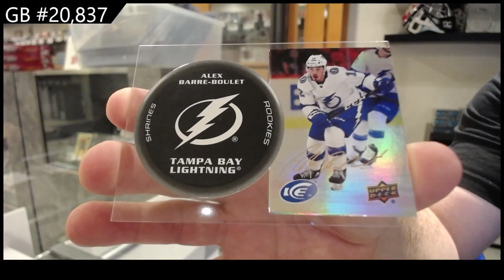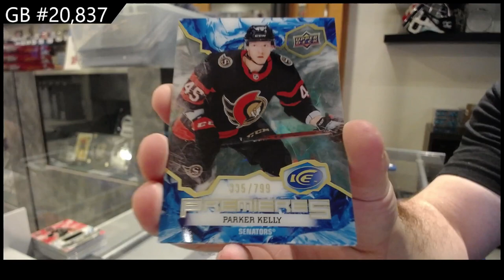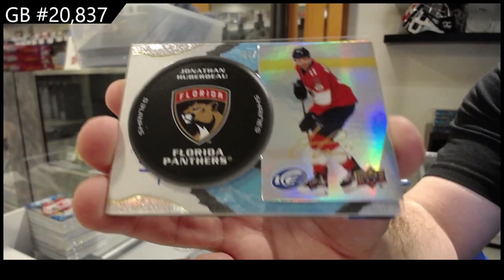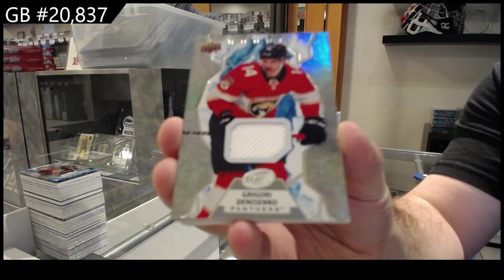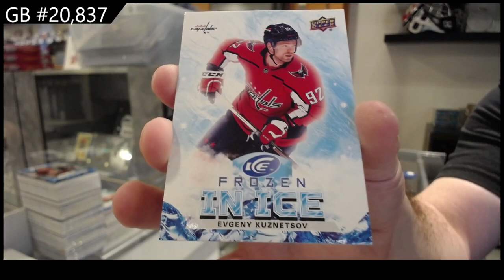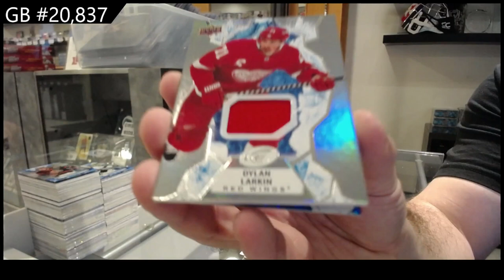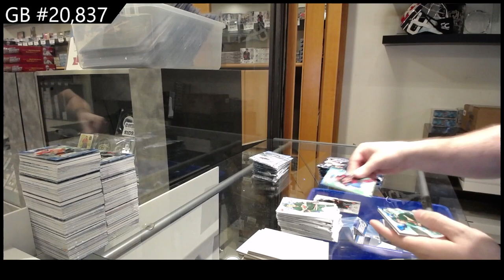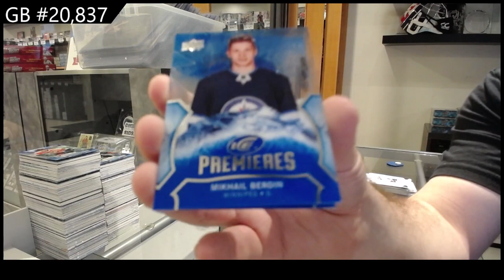2021-22 Upper Deck Ice Hockey 12 Box Case Break - CNC GB #20,837